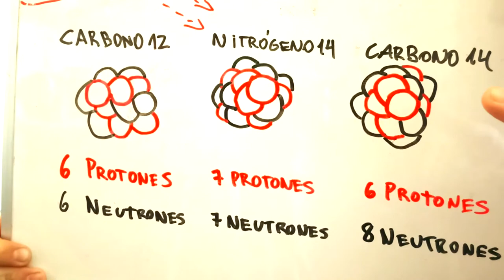Cómo funciona la prueba de carbono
¿Cómo saben l@s científic@s la edad de las momias o fósiles? Sobre esto fue que nos preguntaron y aquí Emilio Lavaud, facilitador del MIM, nos entrega la respuesta en Pregúntale. Si tienes más dudas que la ciencia pueda responder, cuéntanos cuáles son en los comentarios de esta publicación, para poder responderte.